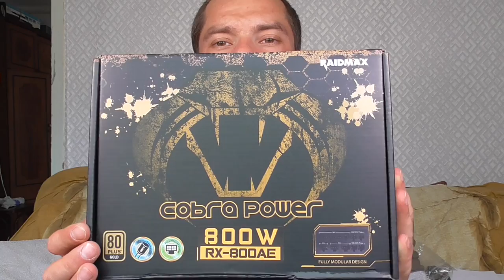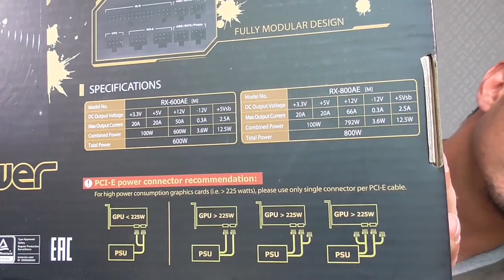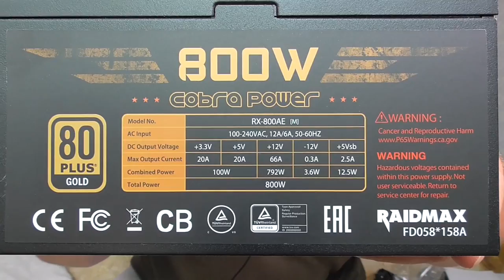🔝RAIDMAX Cobra Modular 800W (RX-800AE-M) не обзор❗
raidmax cobra 800w. 💲Самый лучший кэшбэк в интернете!
◎  80 PLUS® Gold efficiency, delivering 90% energy efficiency at real world load condition.

　　◎  High-quality Japanese capacitors ensure solid power delivery and longterm reliability.

　　◎  Stable voltage, low-noise levels by the thermal controlled 13.5cm fan.

　　◎  Low noise and voltage regulate DC output quality perfectly.

　　◎  A strong single +12V rail for high-end system heavy load configuration provides stable and high compatibility.

　　◎  OVP, UVP, SCP and OPP provide maximum safety to your critical system components.

　　◎  Compliance with the latest EU ErP Direction.

　　◎  Fully safety certificate with CE, FCC, TUV, and cTUVus.

　　◎  Haswell Ready.

✔РЕПОСТ⬅️
✔КОММЕНТАРИЙ⬅️